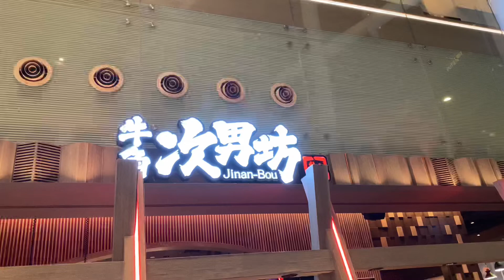週圍食 荃灣 牛角 次男坊